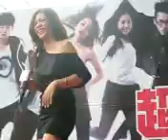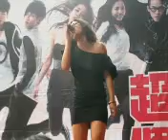艾怡良 I Need You